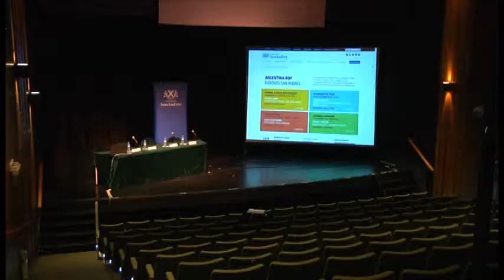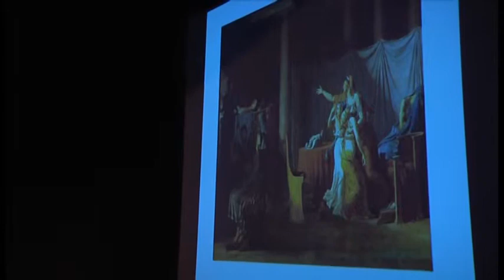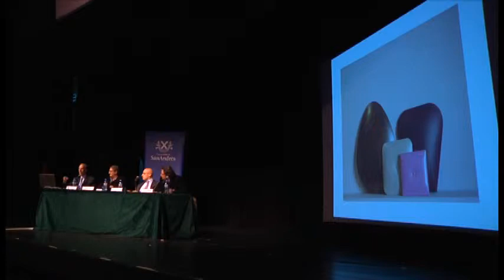La ilegalidad del poder. Entre la emergencia y la ley. Parte 1 de 4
En el marco de "Argentina Hoy. Diálogos San Andrés", charlas organizadas por nuestro Departamento de Humanidades, se presentaron nuestro rector Carlos Rosenkrantz, Roberto Gargarella y Marcelo Alegre. El título de la charla moderada por el periodista Carlos Pagni fue: "La ilegalidad del poder. Entre la emergencia y la ley".